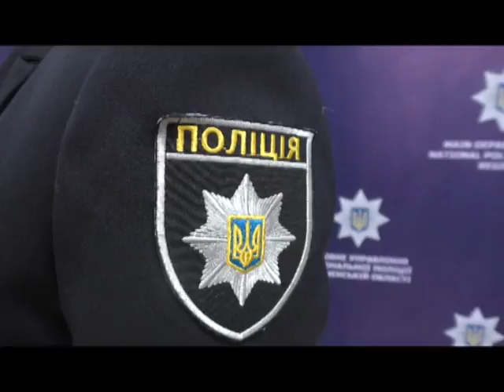NS 161216 granata